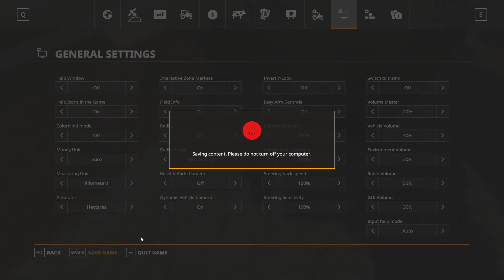Farming Simulator 19 Griffin Indiana #50